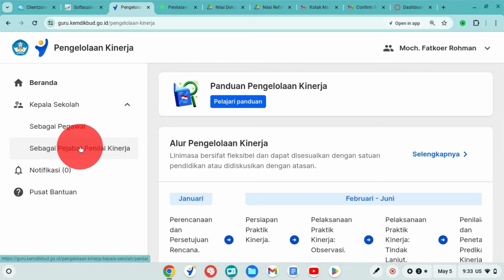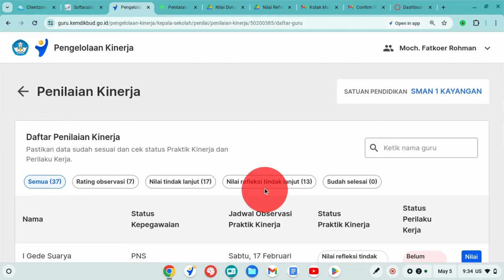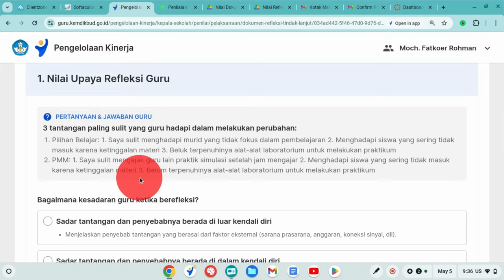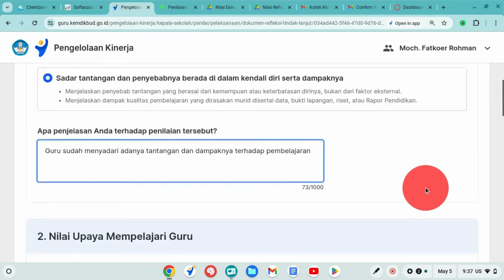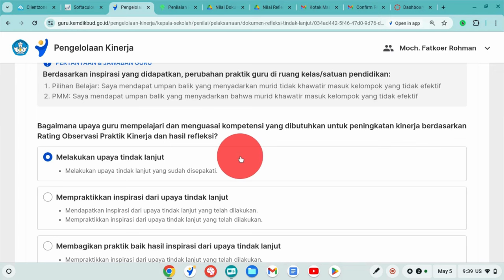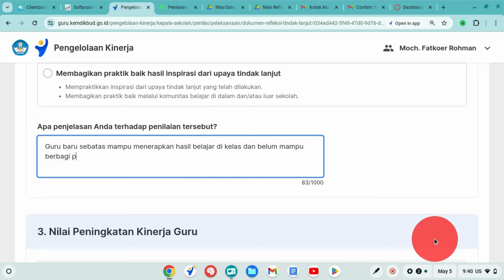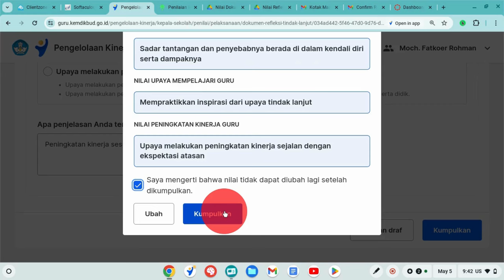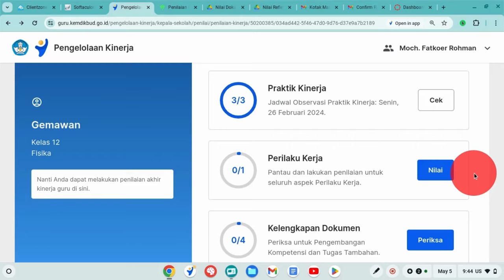PENTING INI YANG HARUS DILAKUKAN OLEH KEPALA SEKOLAH AGAR PROGRES GURU 100%